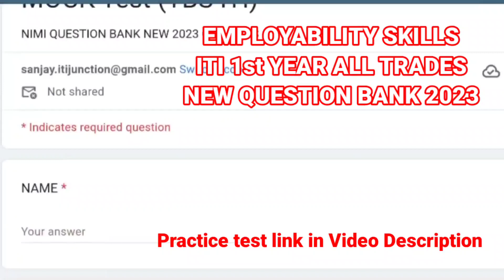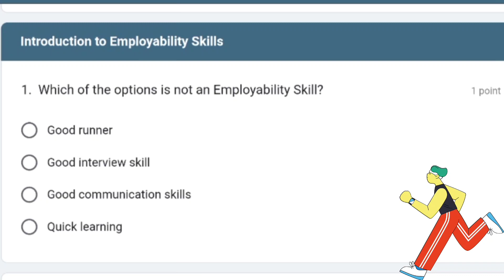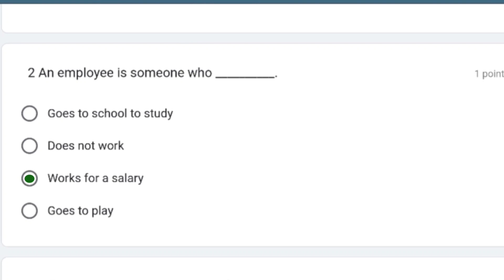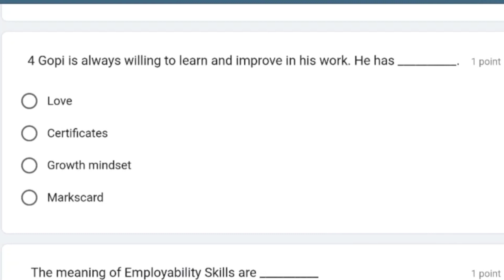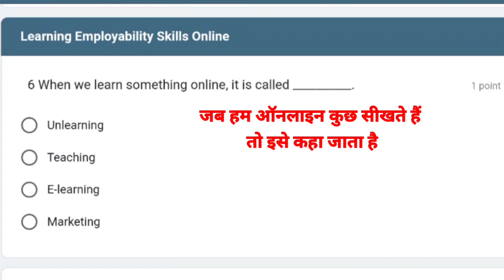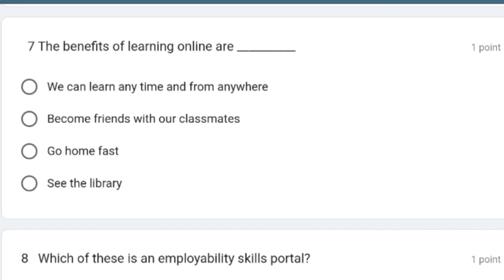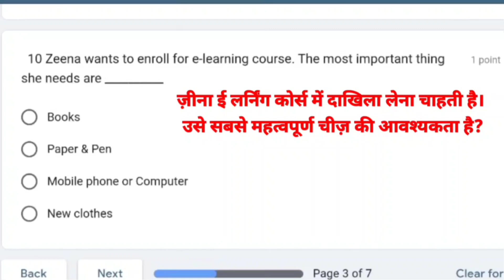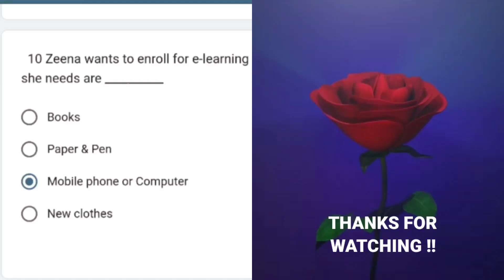EMPLOYABILITY SKILLS (New Question Bank) Part 1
link of Part 1 practice test

This video is explaination of questions and the respective answers of new question bank uploaded on bharat skill portal for iti trainees as per the syllabus of Industrial training institute